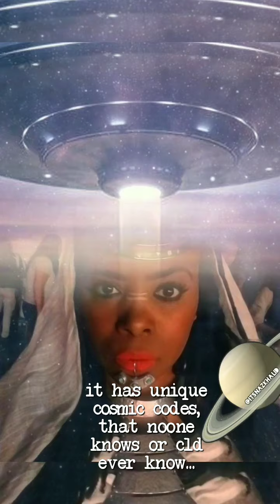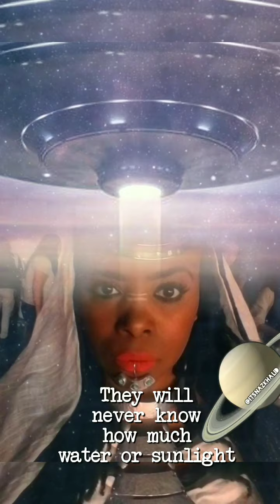Life and Joy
Written and Spoken by : Naz Khalid